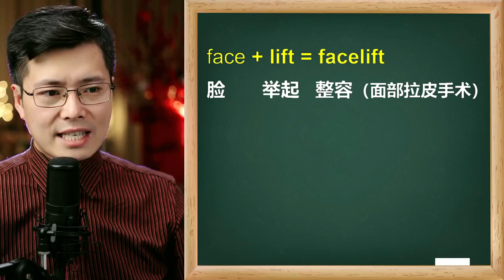如何巧记英语单词？这个方法和中文习惯很相似，从moon开始